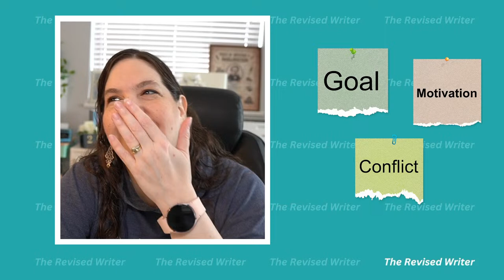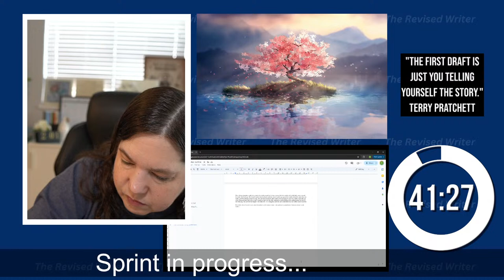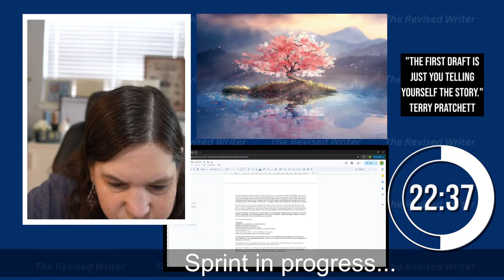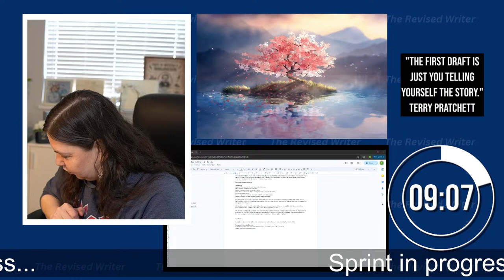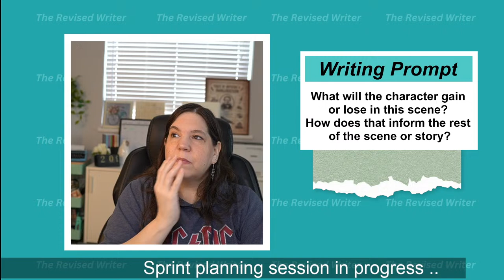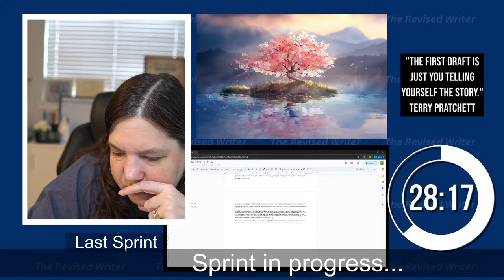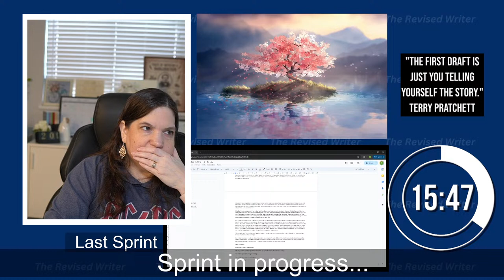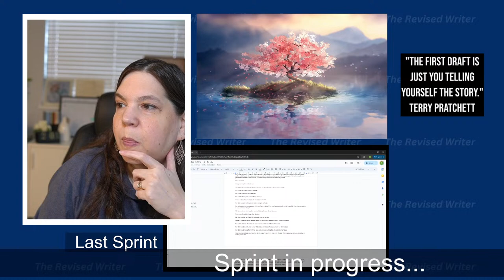Write Today / LIVE IMMERSIVE WRITING SPRINTS AND CHAT / Deep Focus / Productivity / Camp NaNoWriMo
LIVE WRITING SPRINTS today, Saturday, April 20 at 5:00pm EST. Join me for writing sprints with my 2-minute Micro Sprint Plan/5-minute journaling to increase your productivity and focus…one sprint at a time.  Define your action steps with questions and prompts that make sure you are making real progress on your novel…today! Writing process: Brainstorming, Plotting, Drafting, Editing or Publishing? Strong Characters? Participating in Camp NaNoWriMo or NaNoWriMo? (Every April, July and November) We’ll be using the Pomodoro Technique. Body doubling helps you get more done. Let’s come together and support and encourage each other. Bring your writing projects and Write With Me, Tracy, The Revised Writer, where community and writing come together

If you watch this on replay, let us know how you did.  We’d love to share in your writing journey.

These sprints are associated with recognized author Sarra Cannon and Heart Breathings.  Sarra is the successful independent author of the popular Shadow Demons Saga, and also an Amazon top 100 best-selling author.  Join her Heart Breathings Writing Community on Facebook!

HB90 Method Bootcamp - The next round of HB90 starts in June 2024.
Publish and Thrive - The next round of P&T starts in August 2024.